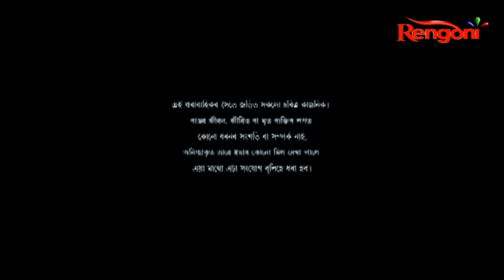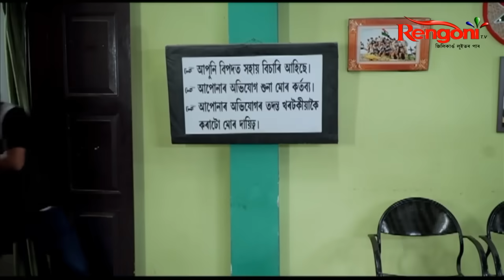Beharbari Outpost || EP- 1991 || 24.03.2021